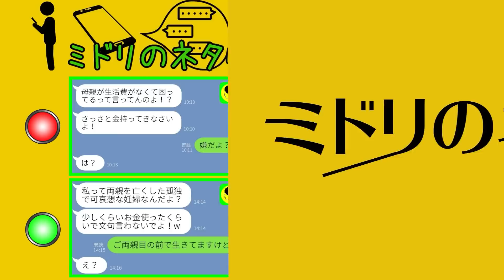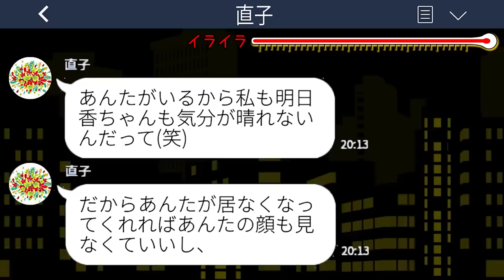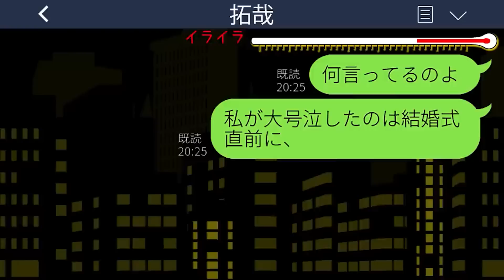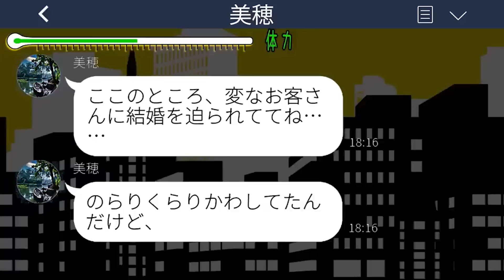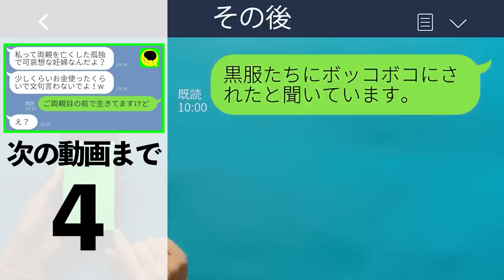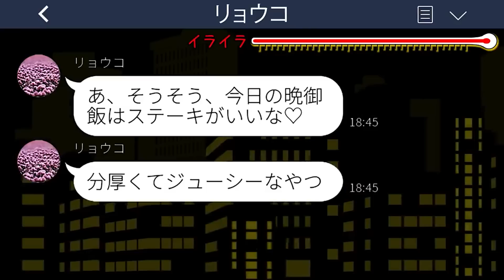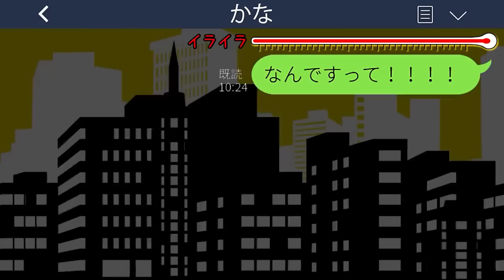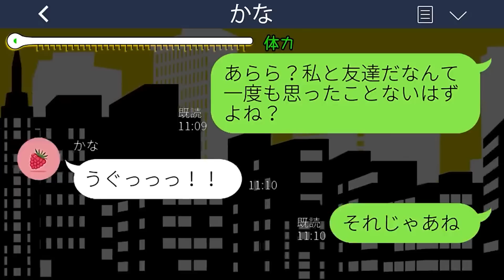【LINE】美人で優秀な妹ばかり溺愛する毒母親「ブスはさっさと出て行け」→我慢の限界が来たので望み通りにしてあげた結果...w【スカッとする話】【総集編】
【LINE】美人で優秀な妹ばかり溺愛する毒母親「ブスはさっさと出て行け」→我慢の限界が来たので望み通りにしてあげた結果...w【スカッとする話】【総集編】スカッとするライン動画配信中です！

mizutiroさん

LAMP BGM